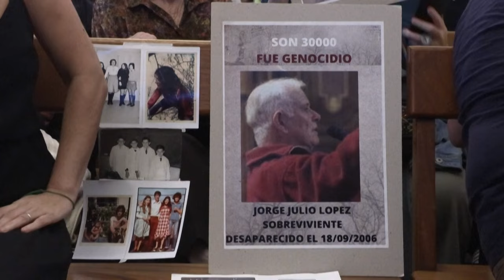Condenan a prisión perpetua a 10 exrepresores por crímenes durante la dictadura argentina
La justicia argentina condenó a prisión perpetua a 10 exrepresores por crímenes de lesa humanidad cometidos durante la dictadura (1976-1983) en una causa que ventiló más de 400 casos ocurridos en tres centros clandestinos de Buenos Aires, según el veredicto leído por el tribunal.